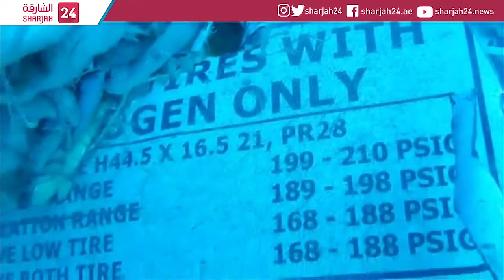Indonesian navy releases footage of Lion Air search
The Indonesian navy releases footage of the underwater search for the Lion Air flight that crashed earlier in the week. The release comes after it was confirmed that a diver died while recovering body parts from the ill-fated plane which plunged into the sea killing 189 people